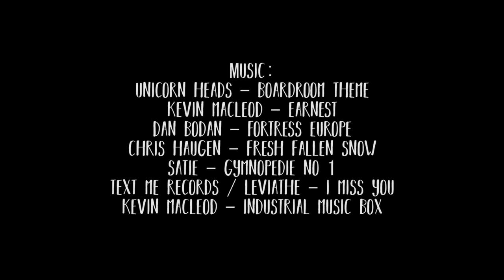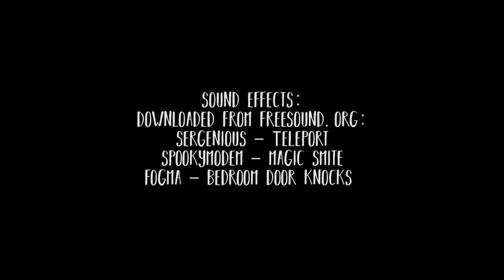LPS: Seven | Episode 8 - Envy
Episode 8 of my 10 part series is here! It is said that Envy brings out the worst in people, how will he affect Cassie?

[CLOSED] Want your Seven fanart featured in the credits? Use the tag lpsseven on Instagram and I'll add your art to the credits of upcoming episodes! :D

I may have some customs for sale

FAQ: I use acrylic paints and a sculpting putty called Kneadatite / Green Stuff to create my customs :) These customs are not for sale!

Credits:
* Littlest Pet Shop belongs to Hasbro.
* Character design, story and voices by Pia's Little Customs.
* Edited by Suregork.
* Music and sound credits at the end of the video.
* Props are mostly Sylvanian Families / Calico Critters but also from various sellers on Etsy & eBay, I haven't made any of them.
* Backgrounds were not made by me, they are from various internet sites that allow reuse with modifications.
* The awesome background that was featured during Envy's illusion was found